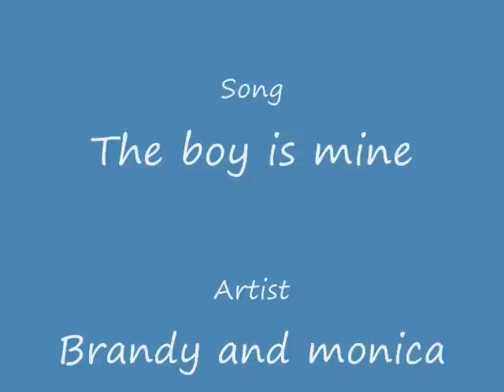Sasuke Is Mine!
So yeah this is only my second video so be nice with what you say lol

the song is by brandy and monica-- the boy is mine